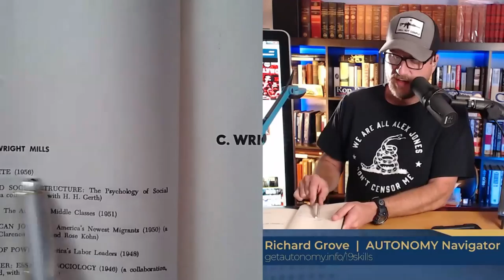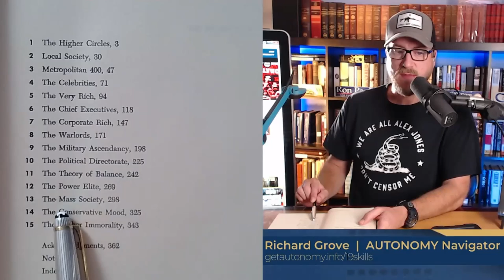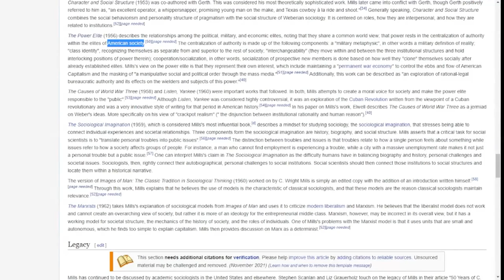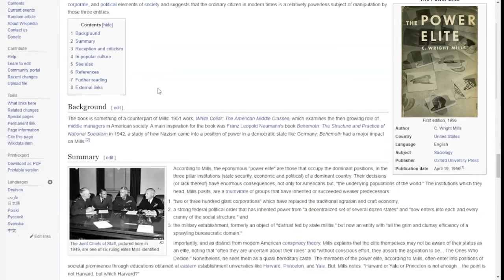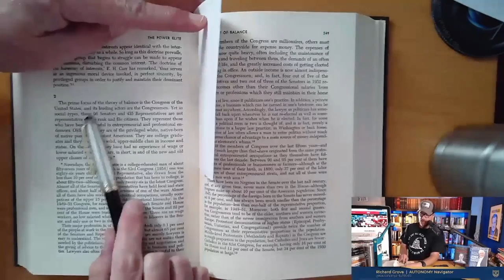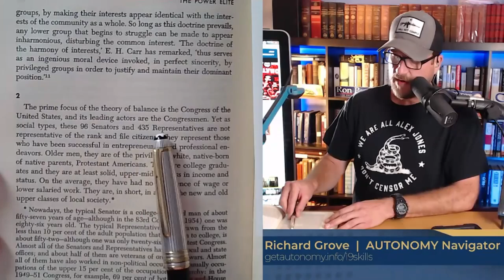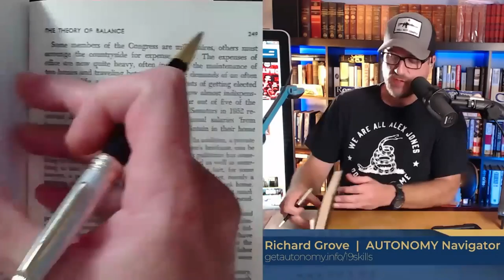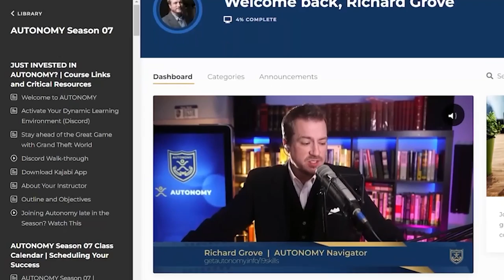Who Are The Power Elite? | Grand Theft World Extras 093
The power elite are people who have the ability to control society through their ideas and actions.
In this video, I'll show you who the power elite are, how they do it, and why you should care.